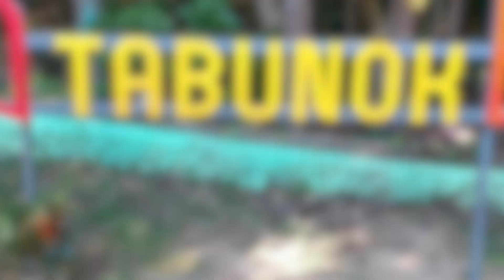Tabunok Elementary School (Batch 2000)